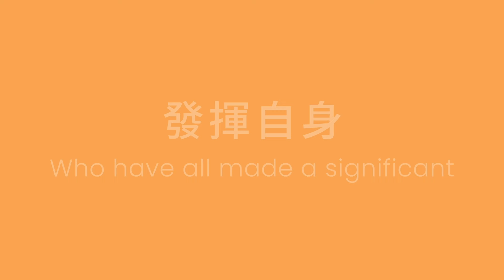DreamTeller Interview Series 分享系列 - Trailer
Welcome to EduMaker’s new video podcast "DreamTeller Interview Series", in collaboration with FutureGen Girls Foundation (FGG) , where we interview individuals from various professions who share their journeys of pursuing their dreams. Tune in to hear trailblazers from diverse fields inspire with their stories of growth. Through these interviews, we aim to motivate young women to "Dream, Lead, and Make An Impact"!

歡迎來到EduMaker與明日女菁基金會 (FGG) 合作的全新視頻播客《DreamTeller分享系列》！這系列將有來自不同行業的領袖分享自身追夢的歷程，讓更多年輕女性從他們的故事中得到靈感和啓發，激發實現夢想的勇氣和決心，實踐「敢想前行、引領未來」的目標！請即收看！

The views, comments and opinions expressed by the hosts and guest speakers in this Podcast session are personal views of their own and do not reflect the views nor positions of CTF Education Group. CTF Education Group makes no representations or warranties about the accuracy, reliability, completeness of such views, comments and opinions.